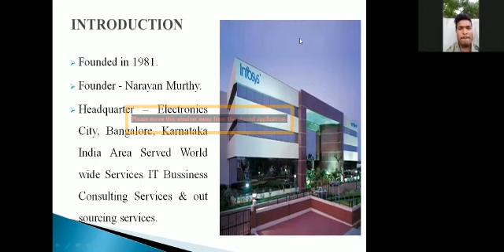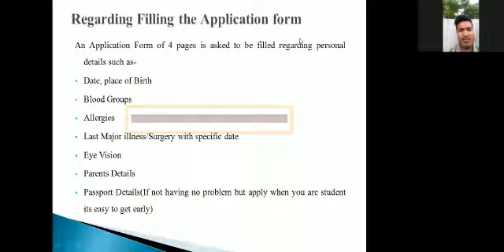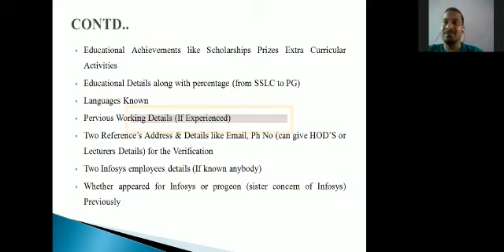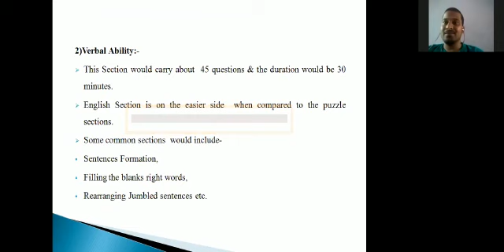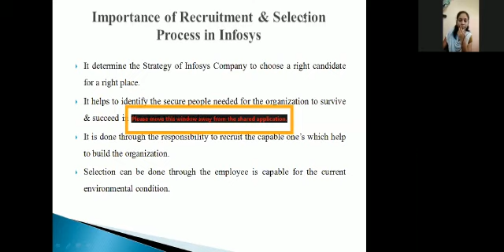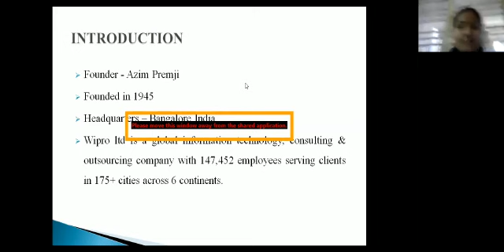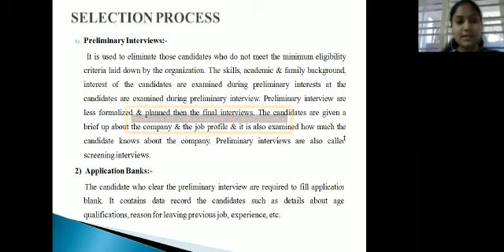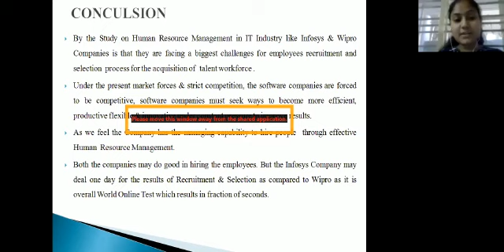Recruitment and Selection process at INFOSYS & WIPRO Organization.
A video of Recruitment and Selection process at INFOSYS & WIPRO Organization by BEC Department of Management Studies Students.